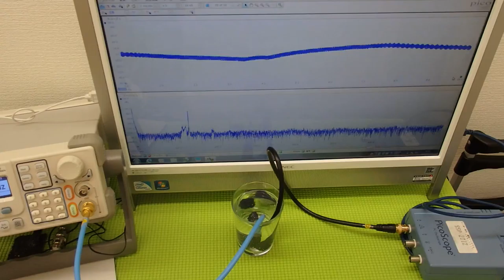超音波実験 Ultrasonic experiment